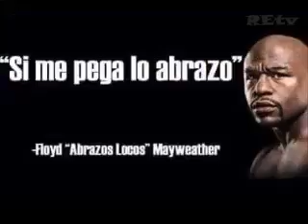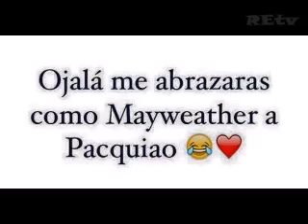Floyd Mayweather vs Manny Pacquiao - Mejores Memes . Best memes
Mejores memes del combate Mayweather vs Pacquiao .